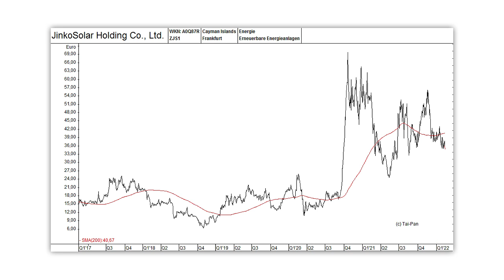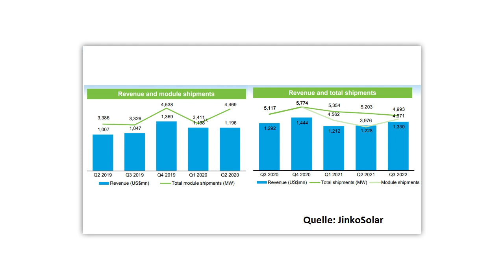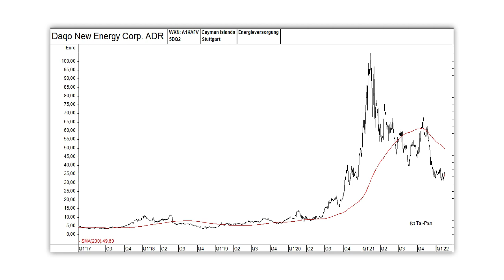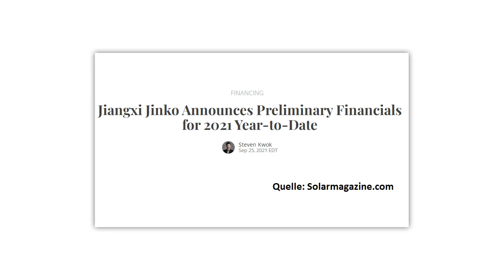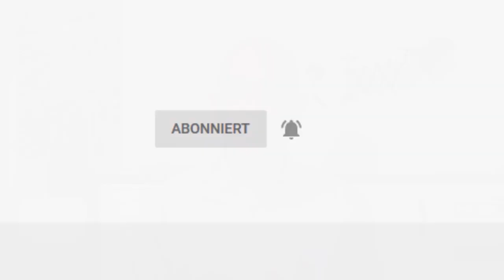JinkoSolar vor Comeback? +200% Chance?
JinkoSolar aus China ist einer der größten Solarzellen-Hersteller der Welt. Der Solarkonzern hat sein operatives Geschäft kürzlich ausgegliedert und in Shanghai am Star Market an die Börse gebracht. Die Tochter war unmittelbar nach dem IPO mehr als achtmal so hoch bewertet wie JinkoSolar insgesamt, so dass zugleich der Anteil von JinkoSolar mehr als viermal so viel wert war wie die Aktie des Mutterkonzerns in den USA. Ist die Aktie damit ein klarer Kauf? Steht das IPO möglicherweise in Zusammengang mit der Delisting-Problematik in den USA? Und kann eventuell auch die Situation in der Provinz Xinjiang für den Solarriesen zum Problem werden? Eine Einschätzung von Gerhard Heinrich.

Offenlegung wegen möglicher Interessenkonflikte:
Keine.